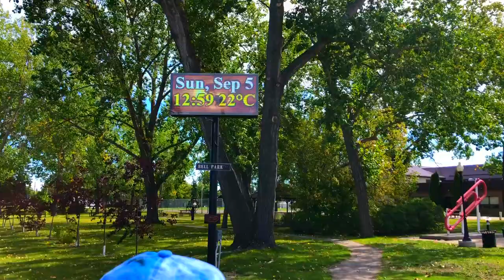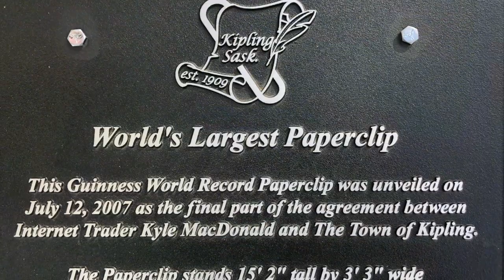World's Largest Paper Clip, Kipling Sk, Canada. Van Life.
Welcome to another R Family Adventuring of Saskatchewan Adventures...  Guinness World Record (tm),  "World's Largest Paper Clip".